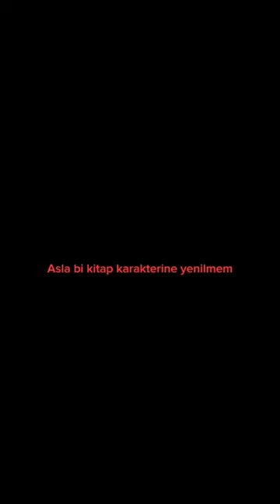Drew Bruce Marshall